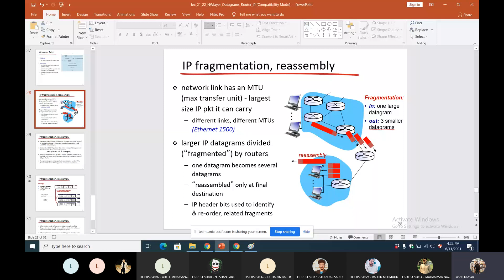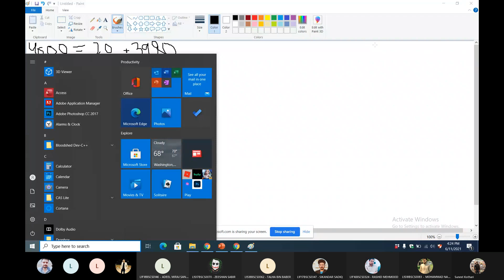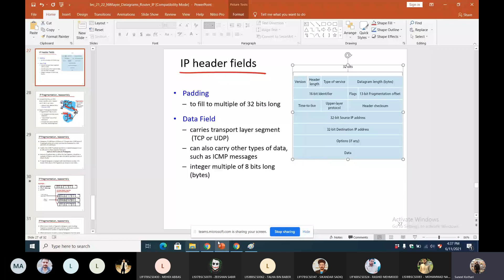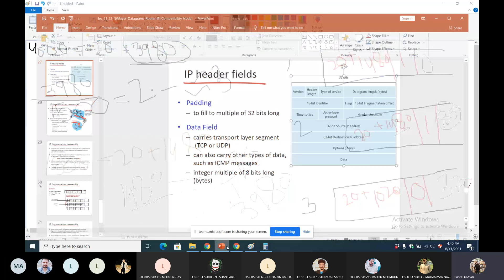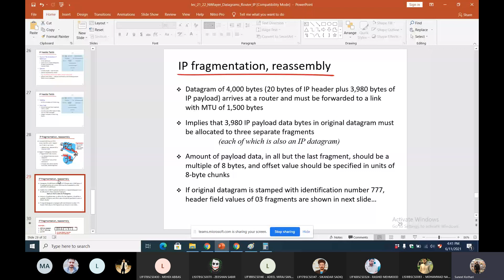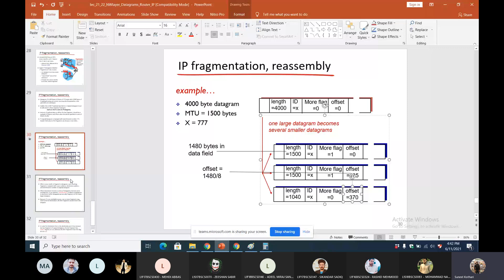Lecture 22: part 2 fragmentation